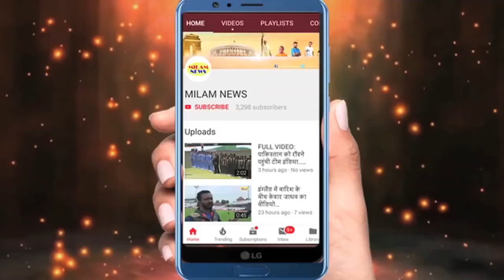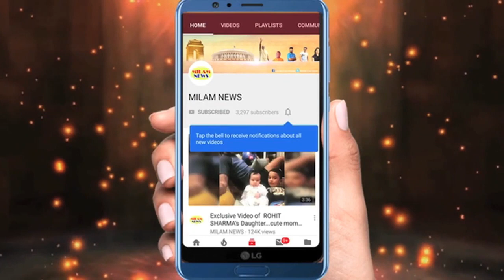जिस दिन सैफ-अमृता की ये बात लोगों को पता चल गई उस दिन जिंदगीभर के लिए इनके रास्ते अलग हो जायेंगे